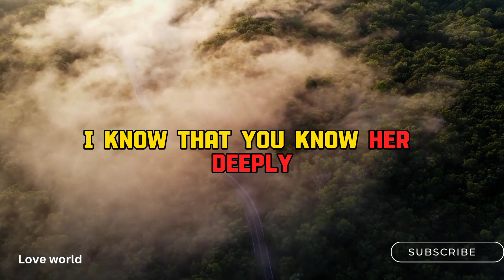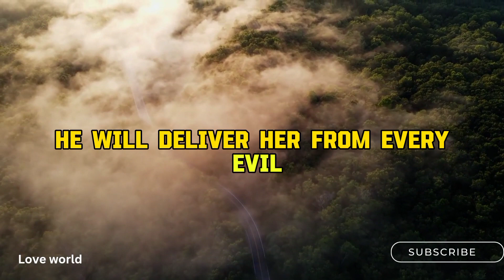A PRAYER FOR YOUR MOTHER.